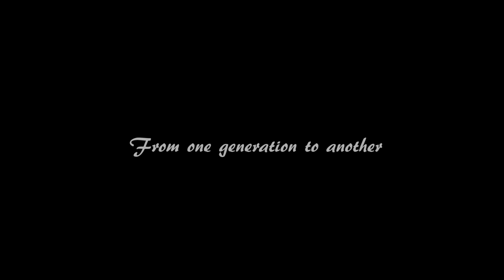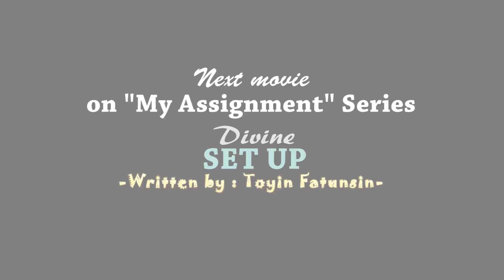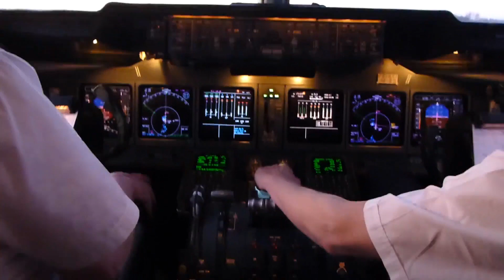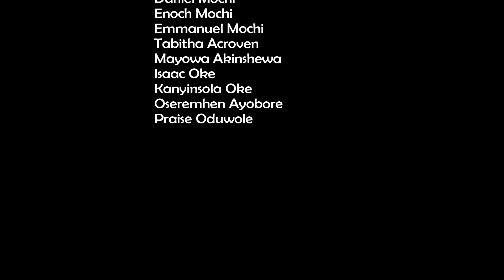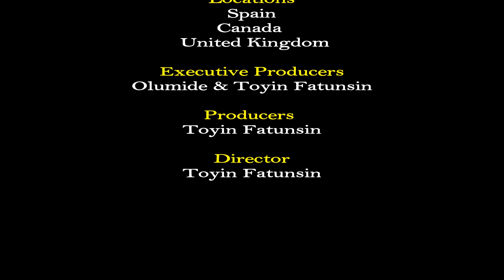The Labourers Movie II THE OVERCOMERS FILM II TOYIN ESO-FATUNSIN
It is not enough to work in God's vineyard as a labourer; more importantly is to labour wisely. Have you identify your portion? Watch the movie and be blessed. THE LABOURER is written, produced and directed by: Toyin Fatunsin.